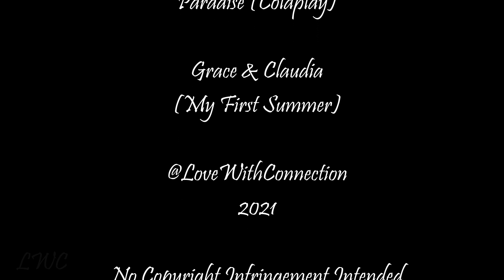Grace & Claudia - My first summer (Paradise - Coldplay)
Maiah Stewardson as Grace & Markella Kavenagh as Claudia